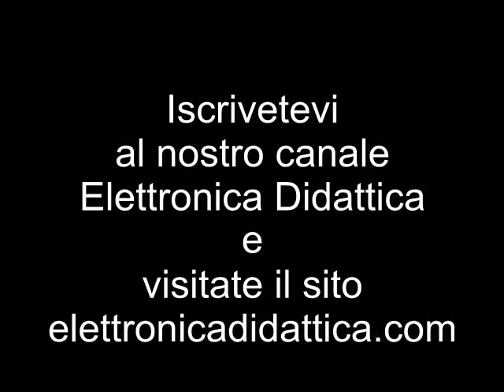Trattamento legno d'ulivo per mettere in evidenza le venature naturali del legno. Trattiamo il legno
Ecco come trattare il legno di ulivo per mettere in evidenza le venature naturali del legno. La preparazione del legno d'ulivo per i vostri hobby e il fai da te.